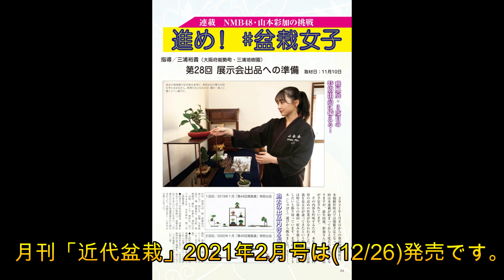NMB48･山本彩加の挑戦「進め！盆栽女子」2021年2月号（12.26発売）連載第28回 展示会出品への準備/AYAKA YAMAMOTO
アイドルグループ ＠NMB48 で活躍中、@あーやん こと ＠山本彩加 さんが立派な盆栽女子を目指す連載。「進め！ 盆栽女子」『展示会出品への準備』

2021年1月8日からの第46回雅風展は、彩加さんにとって3度目となります。前年同様、彩加さんの特別出品が予定されています。
昨年の雅風展お買い物企画でゲットした石化桧の盆栽。雅風展に向けて手入れ作業を行っていきます。
また、彩加さんが一番最初に出会った欅の盆栽を、こちらも展示に向けての作業を行っていきます。

冒頭では、一番印象に残っている盆栽についても語っていただきました。